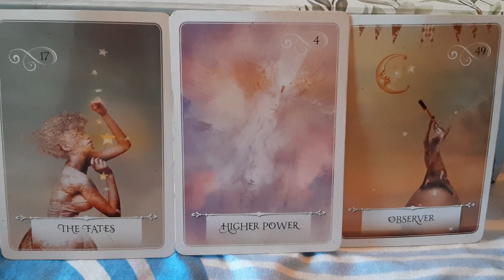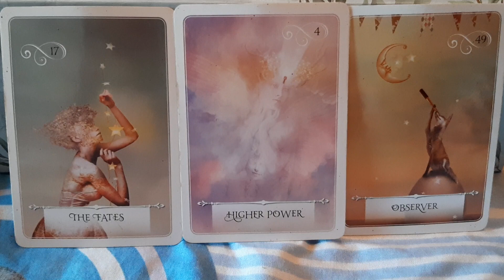🔥❤ EVERYTHING IS FATED, GIVE IT TO GOD AND WATCH WHAT HAPPENS ❤🔥 OCTOBER 4 2022 ORACLE CARD READING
💎to add, some of us may be looking at things from a very emotional standpoint. in order to gain clarity on everything that's happening right now, it's important to try to change our perception and observe everything from a very neutral standpoint. that way we'll be able to see things clearer and deal with people on a much easier and effective level going forward.
astrology and oracle card readings